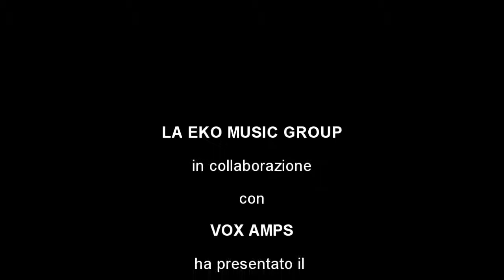VOX VT30 video tutorial parte 3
VOX VT30: terza parte del video manuale della serie di amplificatori VT della VOX